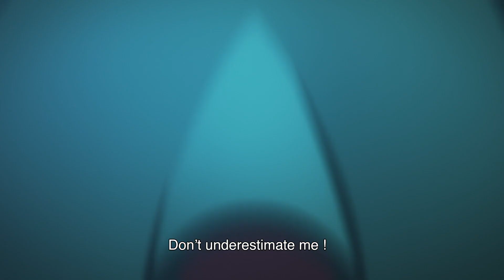eXrail-1 Episode 3 - Fierce Battle on the Frozen Earth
Now the battle field has moved to the frozen planet. The new weapon was developed to fight in the icy environment and unidentified pilot is getting revealed from this episode.